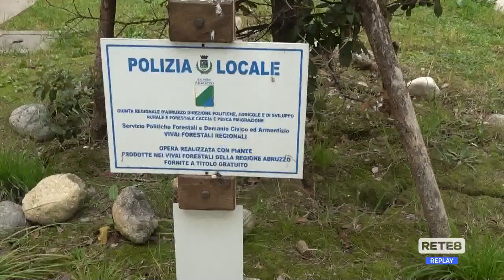Montesilvano - Prostituzione: torna il Nap